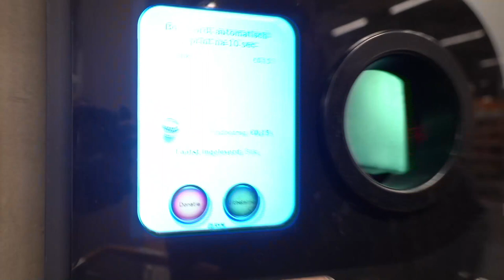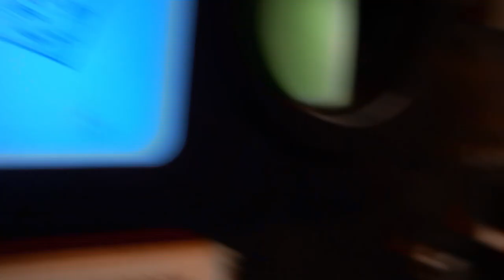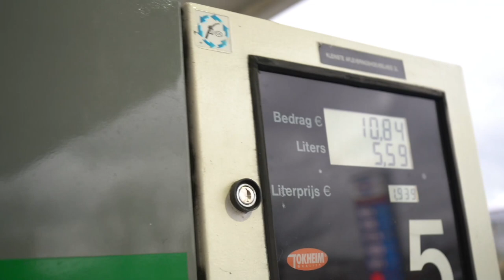Zo als gewoonlijk naar de bak toe | Tanken bij Tamoil | Uitleg over het rijden met slechtweer